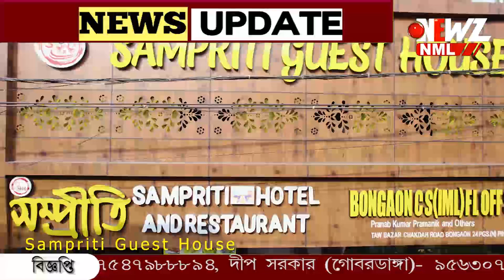উপনির্বাচনে রানাঘাটের দক্ষিণের প্রার্থী মুকুটমণি অধিকারী।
উপনির্বাচনে রানাঘাটের দক্ষিণের প্রার্থী মুকুটমণি অধিকারী। জয়ের বিষয়ে আশাবাদী প্রার্থী বলেন সকলের কাঁধে কাঁধ মিলিয়ে লড়াই করব।